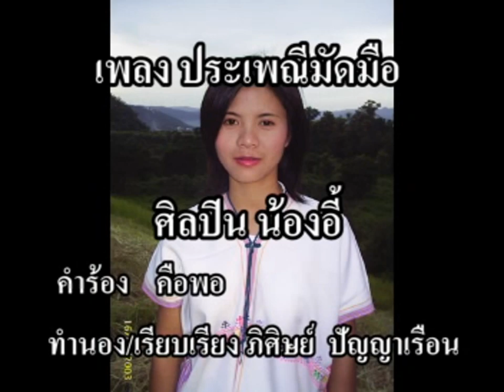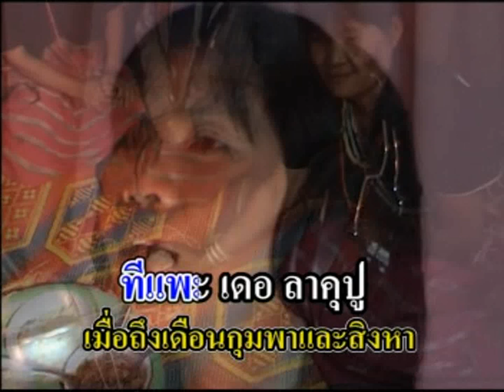ประเพณีมัดมือ น้องอี้ Karen Song in Thailand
เพลง ประเพณีมัดมือ
นักร้อง  น้องอี้